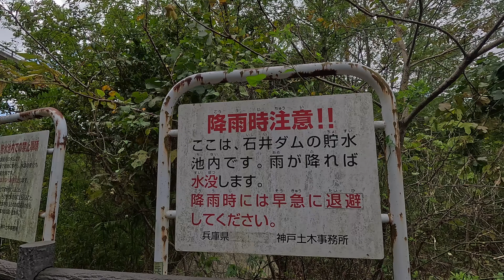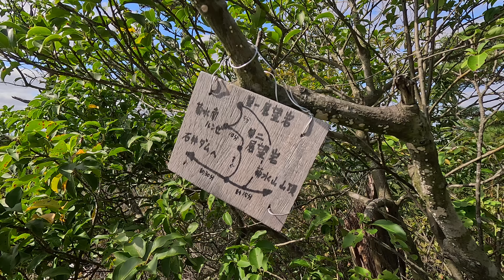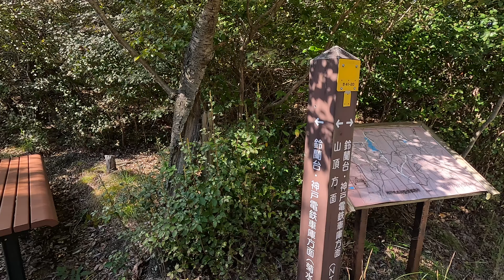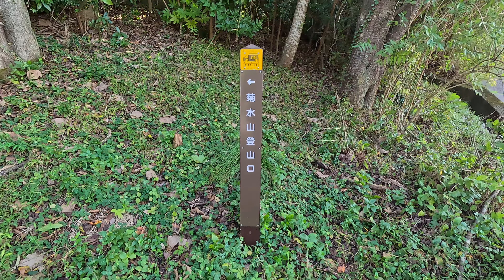【菊水ルンゼ】鵯越駅〜石井ダム〜妙号岩〜君影ロックガーデン〜菊水ルンゼ〜菊水山！楽しいバリエーションルート！ルンゼの岩場は滑ります！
いつもご視聴いただきありがとうございます。コメントや高評価のリアクションしてくださる皆様、いつも大変励みになっております。感謝しております。

今回は鵯越駅をスタートし、バリエーションルートで菊水山を目指します。
￼駐車場は、鈴蘭台駅のタイムズに駐車し、電車で鵯越駅まで向かいます。
そこから、石井ダム〜妙号岩〜君影ロックガーデン〜菊水ルンゼ歩く動画になっております。
妙号岩からは大絶景、
君影ロックガーデンからは、これから行く菊水南ルンゼ一望
菊水南ルンゼの岩場は水に侵食され、岩はつるつるです。かなり滑ります。￼

第一展望/第二展望岩(激登りと激下りを繰り返します) を経て、菊水山の山頂です。
バリ楽しいバリエーションルート。
菊水山の鬼の階段を￼登っていくより、個人的には楽しい登山になりました。